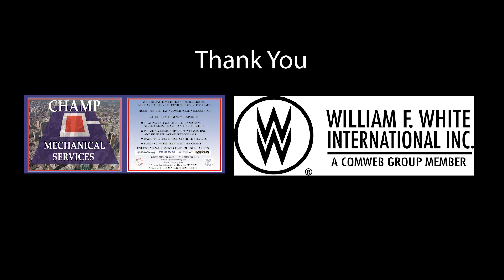TDC - LET'S CHAT with CYNTHIA STONE; Guest - Rowena Rodriguez